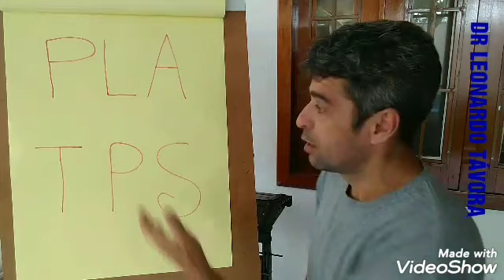Sucesso sem crenças limitantes!!!